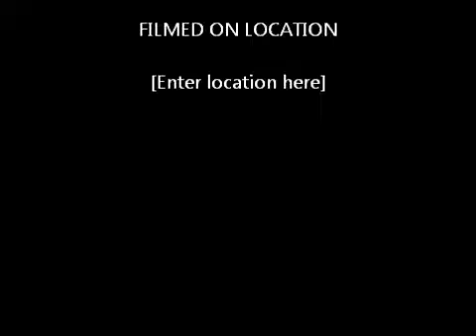The Sweetest Thing...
2 week old Puppies!